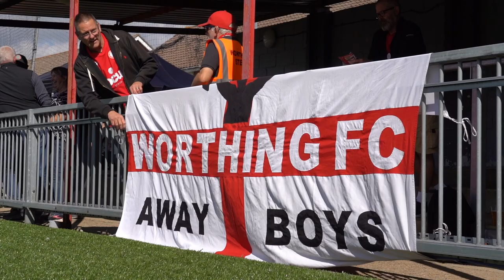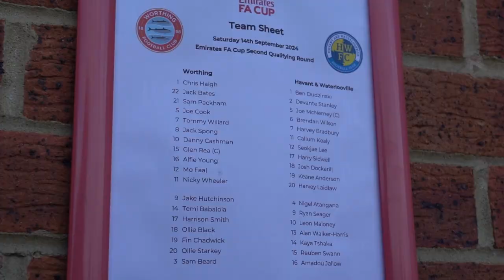ACCESS ALL AREAS | Havant & Waterlooville | FA Cup 2nd Qualifying Round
Take in Saturday's FA Cup win against Havant & Waterlooville from an alternative angle as we Access All Areas.